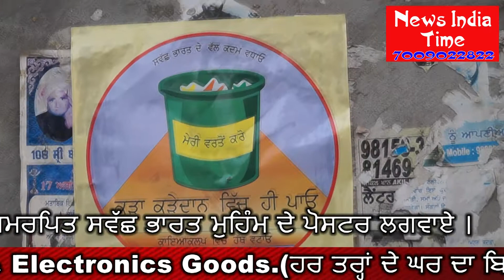ਵਾਰਡ 18 ਵਿੱਚ ਮੁੜ ਛੇੜੀ ਗਈ ਸਫ਼ਾਈ ਮੁਹਿੰਮ, ਕਿਹਾ ਕੂੜੇਦਾਨ ਦਾ ਇਸਤੇਮਾਲ ਕਰੋ ।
आप अपने विचार और सुझाव भी कमेंट कर सकते हैं ।